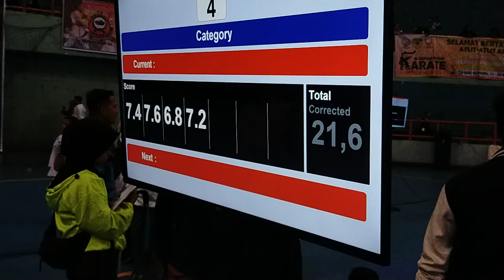Andi Parawasyah 2, Kata Pra Pemula Putra. Kejuaraan FORKI Sul Sel. Rumah Belajar Bersama